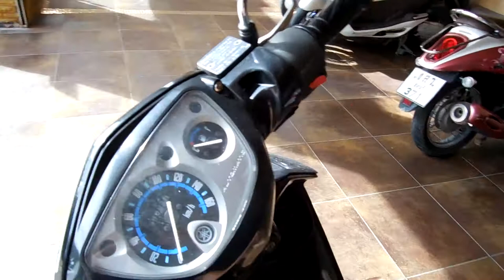My Motor Bike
With commentary :)
Thanks to Rick the American for showing me where to find a helmet for my over sized melon.